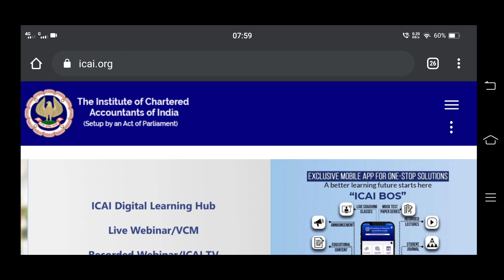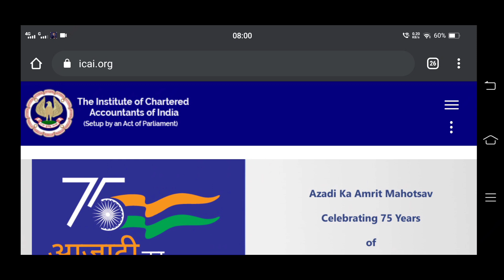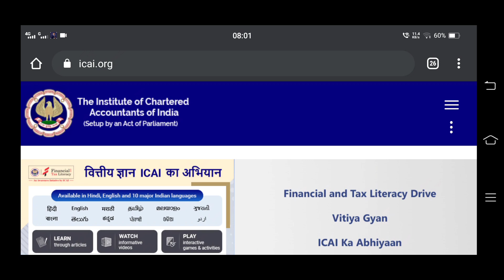icai announcement for ca foundation may 2022 ] Ca Foundation Exam Postponed ] Icai Important Update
ICAI latest Announcement ] Ixai Biggest Announcement ] Icai exam ca inter final foundation ] caexam

icai may 22 exam date,
icai may 22 exam form,
icai may 22 exam registration,
icai may 22 exam form date,
icai may 22 exam date ca final,
icai may 22 exam time table,
icai may 22 exam notification icai announcement today,
icai announcement for may 2022,
icai announcement for ca foundation,
icai announcement for ca inter,
icai announcement for ca foundation may 2022,
icai announcement result,
icai announcement regarding articleship,
icai announcement in tamil,
icai announcement articleship,
icai announcement about ipcc results,
icai announcement about old syllabus,
icai announcement bos,
icai big announcement,
icai biggest announcement,
icai announcement ca inter,
icai announcement ca final,
icai ca announcement,
icai new announcement for ca foundation,
icai result date announcement,
icai announcement exam,
icai announcement examination,
icai announcement exam may 2022,
icai exam announcement who is big,
icai announcement for dec 2021 exam,
icai announcement for may 2022 exam,
icai announcement for foundation,
icai announcement for convocation,
icai announcement inter,
icai important announcement,
icai important announcement today,
icai imp announcement,
icai announcements latest,
icai latest announcement today,
icai announcement may 2022,
icai new announcement,
icai announcement on articleship,
icai announcement on 9th jan 2018,
icai announcement on conversion,
icai announcement opt out,
icai official announcement,
icai announcement regarding exams,
icai announcement regarding advance itt,
icai recent announcement,
icai announcement student,
icai announcement 2021 icai updates,
icai updates for students,
icai updates news today,
icai updates for ca foundation,
icai updates for may 2022,
icai updated study material,
icai exam update today,
icai result update,
icai update for may 2022,
icai exam update,
icai latest updates icai exam,
icai exam form,
icai exam announcement,
icai exam copy through rti,
icai exam cancelled,
icai exam ca foundation,
icai exam ca final,
icai ca final exam form,